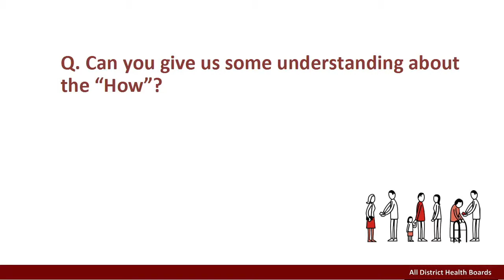Pt 3: Pharmacist Services Q & A session (Friday 9 March 2018)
Can you give us some understanding about the “How”?

Part Three of a Question & Answer session that followed a presentation about the Delivering on the Pharmacy Action Plan Consultation Process. The presentation was made on Friday 9 March 2018 in Wellington during the second national stakeholder hui held at Te Wharewaka o Poneke (the first hui was held on Thursday 8 March 2018 at Front & Centre, Wellington).

Consultation Process.

Between 5 March and 10 April 2018 District Health Boards sought the views of pharmacy owners, pharmacists, health professionals and the public on how to deliver on the strategic direction of the Pharmacy Action Plan 2016-20. Part of this consultation process also included seeking feedback on a proposed new contract for pharmacist services (the Integrated Pharmacist Services in the Community Agreement - IPSCA), and a one-year extension of the current Community Pharmacy Services Agreement (CPSA) 12.